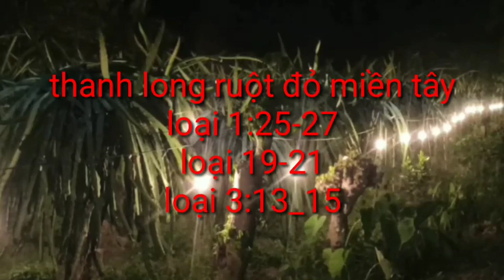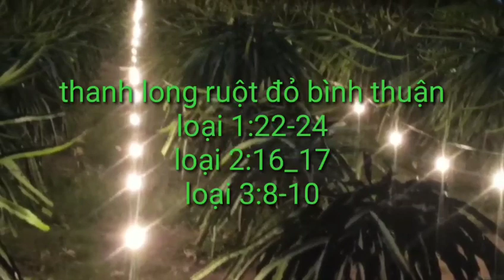giá thanh long hôm nay ngày 13/10/2022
giá thanh long hôm nay ngày 13/10/2022,tình hình hình giá thanh long hôm nay, cập nhật giá thanh long hôm nay